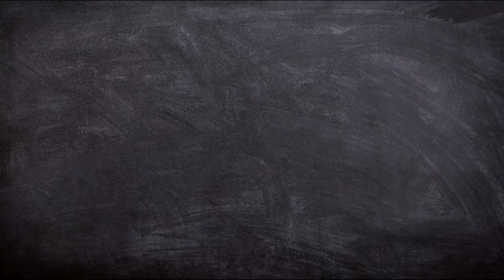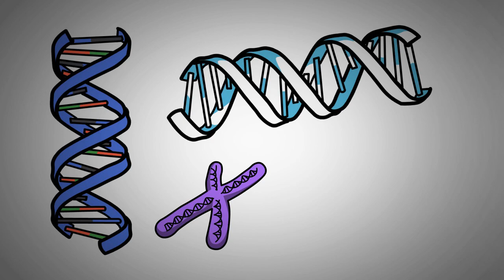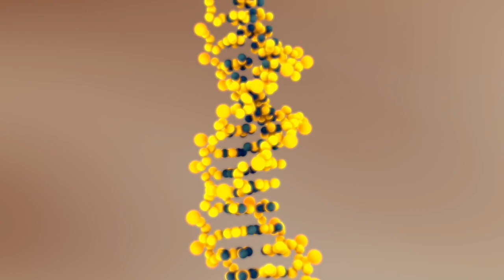मुर्गी या अंडा पहले कौन आया ? - SCIENTIFIC ANSWER | The Logical Talk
Which Came First The Chicken OR The Egg ?

1) Which Came First The Chicken OR The Egg ?
2) what is evolution ?
3) what is reproduction ?
4) how chicken egg is made ?
5) how chicken egg is formed ?
6) is chicken came first ?
7) is chicken egg came first ?